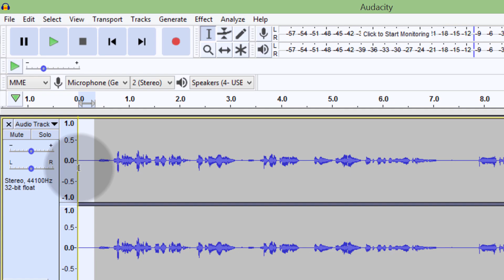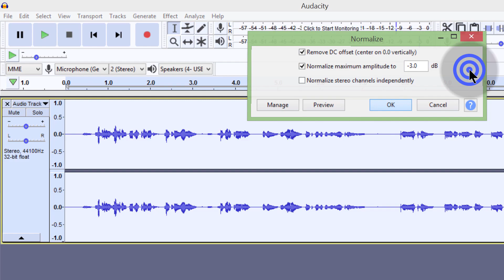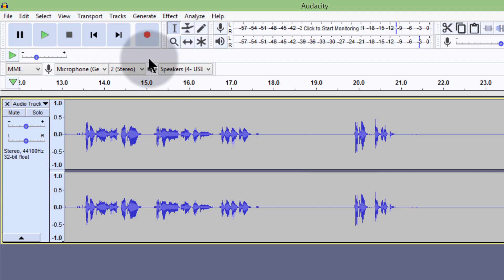3 Audacity increase volume of Audio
Increase the volume of Audio recording using Audacity. This is a quick video tutorial that will show you how to increase the volume of your audio recording without making distortions to your audio.

Watch the video to see how you can raise the audio volume in audacty.

audacity increase volume without distortion